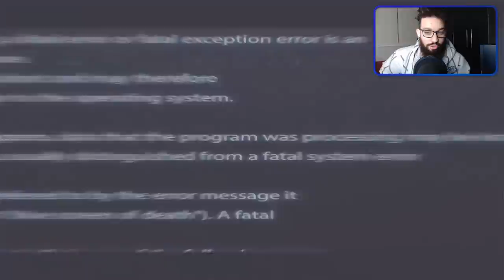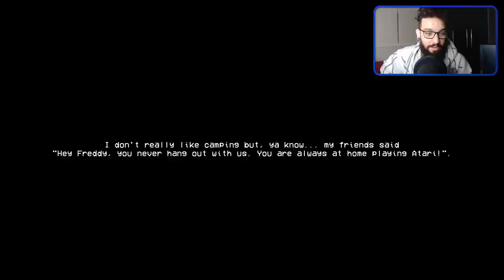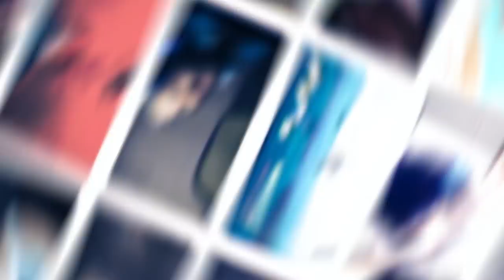EU LEVEI O MAIOR SUSTO DA MINHA VIDA 😱 | Siren Head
[ MEU SETUP]

2 Memórias Corsair Vengeance LPX, 8GB, 2400MHz, DDR4, CL16

[ CRÉDITOS ]